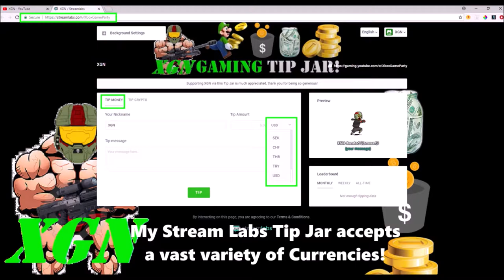Halo 5 join in progress, Clutch Carry Win in BTB with Hannibal Scorpion TANK!!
Halo 5 join in progress Clutch Carry win in BTB Super Fiesta! Watch me start a joined in progress game at about 65-69 score, clutch carry my team with a Tank Frenzy to win this match! Altar map gameplay in Big Team Super Fiesta with Hannibal Scorpion.